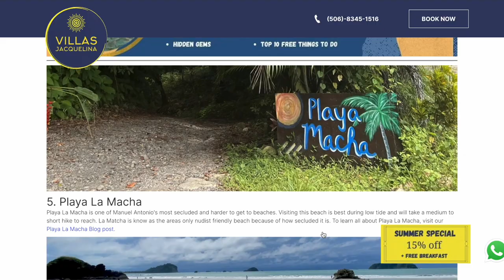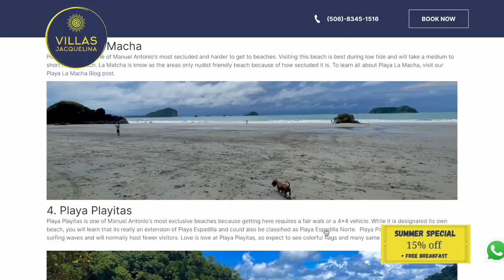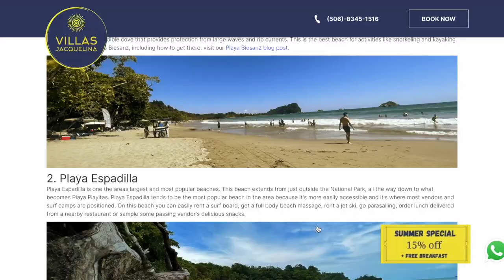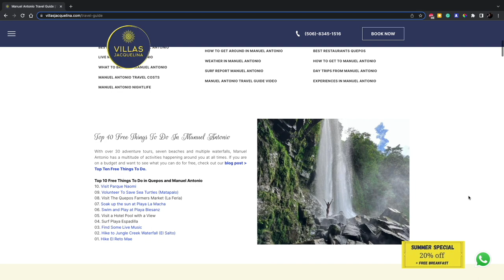Top 5 Best Manuel Antonio Beaches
Explore the beaches of Manuel Antonio. This video gives you a detailed look at the incredible beaches in the Manuel Antonio and Quepos area and will help guide you to the beach that's best for you.